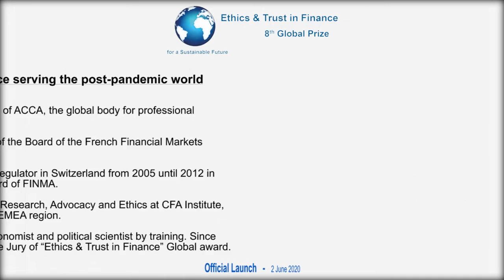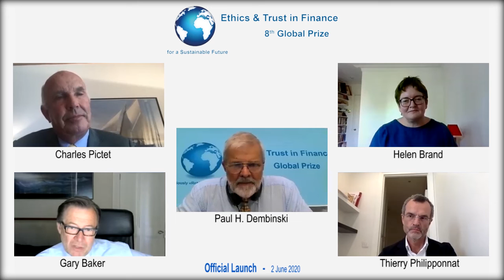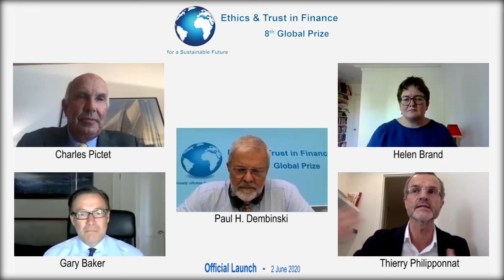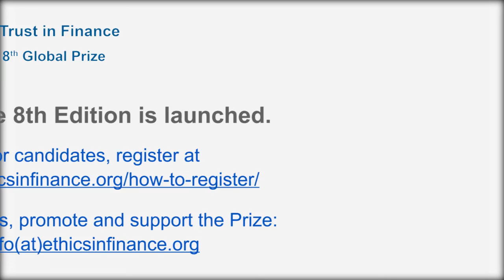Official Launch of the 8th Edition of the Prize - Round Table 1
The 8th edition of the global Prize Ethics & Trust in Finance for a Sustainable Future was officially launched online on 2 June 2020 at 2 pm (CET).
For this occasion, two Round Tables will explore the role of ethics and trust in shaping a more sustainable and resilient financial system for the post-pandemic world.